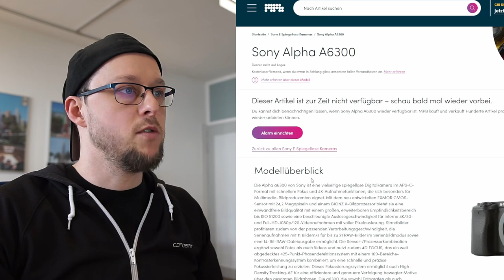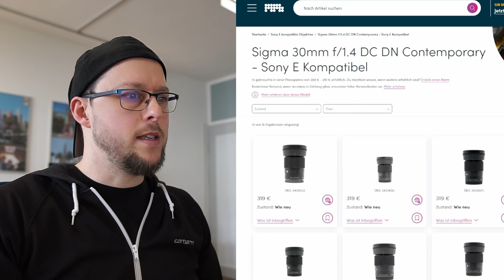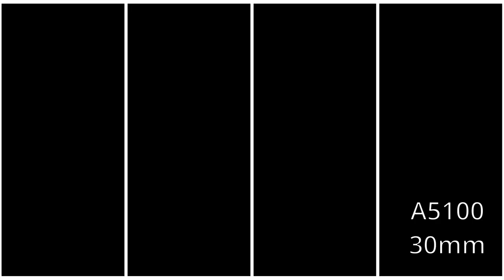Neue Technik muss her nur welche Kamera soll es sein? | BFP HOMEGAME | Vlog 2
🎬 Vlog 2 ▶️ 🎙️ holger_verfolger  testet Kameras und Objektive 📸

Wir zeigen euch den nächsten Schritt für unser Projekt, neue Technik muss her, wir finden raus welche Kombi für uns das beste Preis-Leistung Verhältnis hat. 🤓